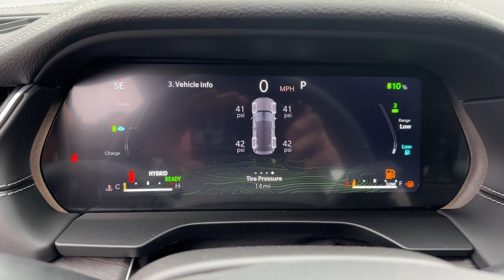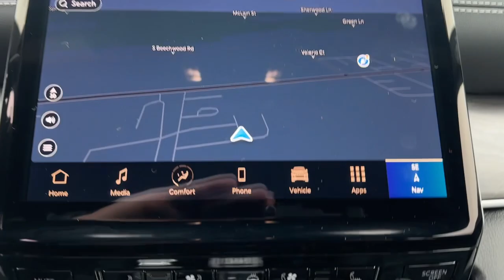2024 Jeep Grand_Cherokee_4xe Anniversary Edition NY Bedford Hills, Mount Kisco, White Plains, Y...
New 2024 Jeep Grand_Cherokee_4xe Anniversary Edition available at Bedford CDJR located in 531 Bedford Rd, Bedford Hills, NY, 10507. Servicing the Bedford Hills, Mount Kisco, White Plains, Yorktown, Brewster area.

Your next car could be the  2024  JEEP Grand Cherokee. The Grand Cherokee keeps you safe, connected, and entertained while you explore your world in confidence and refined luxury.  The following are some of this vehicles highlighted options: Pre-Collision System, Wireless Charging Station, Rain Sensing Wipers, Rear Parking Aid. Rugged versatility meets high-tech luxury in the Grand Cherokee. Get behind the wheel today.